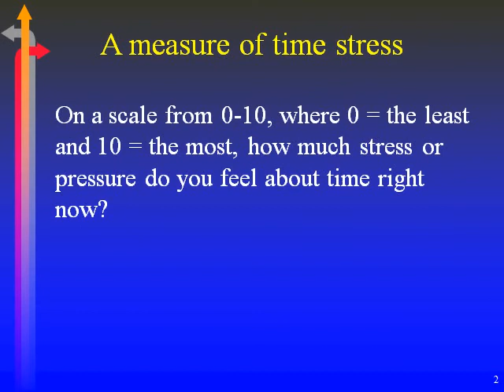Beat the Clock live.01.4.1-2.avi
art 21 of a ten-hour workshop on Mastering Linear Time.